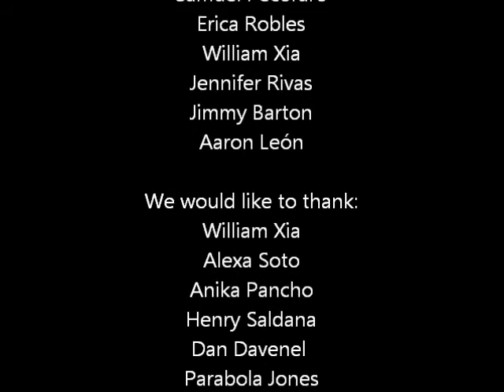CTEA Awesome Fest 2013